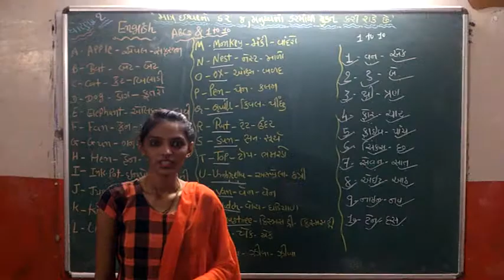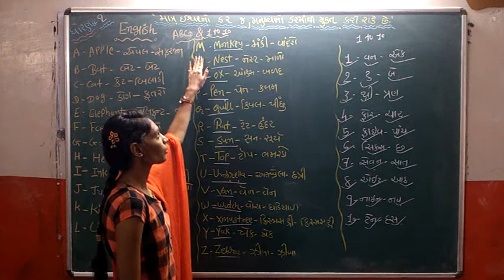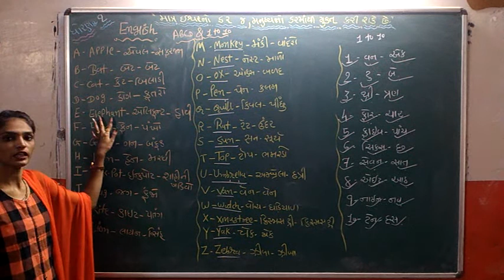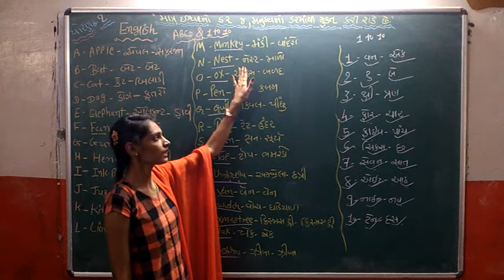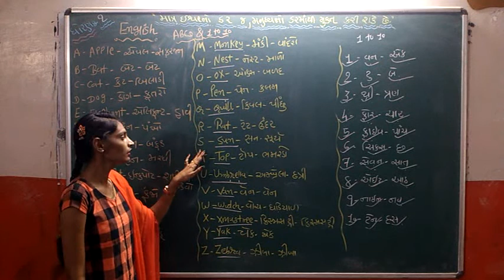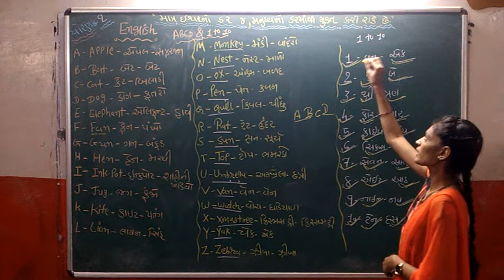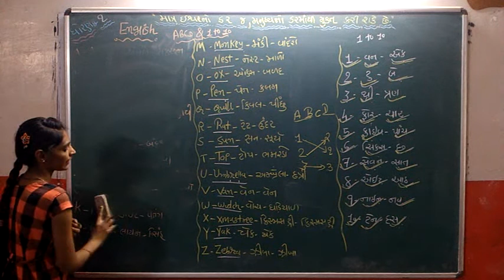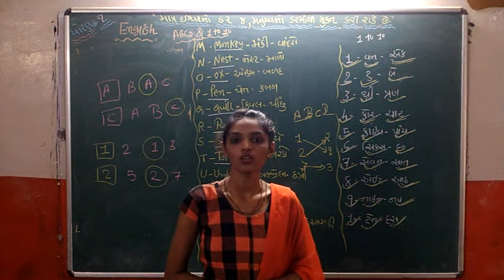ધોરણ:-૧ વિષય:-અંગ્રેજી વિષયાંગ:-A,B,C,D અને ૧ થી ૧૦ અંક